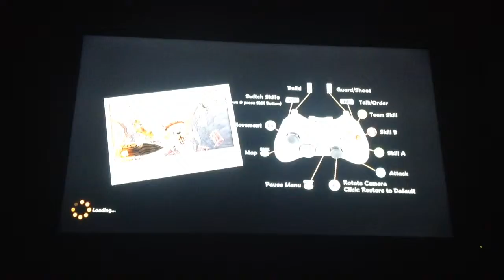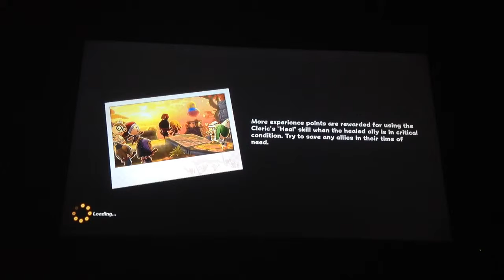Happy Wars- Story Campaign- Episode 5- Traps In The Desert